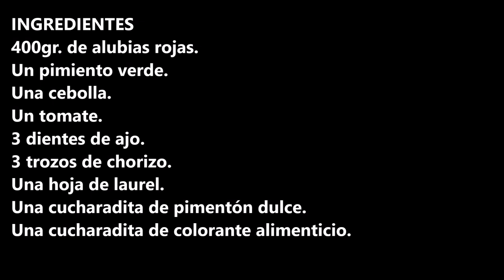ALUBIAS ROJAS CON CHORIZO / RED BEANS WITH CHORIZO / CROCK POT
Alubias rojas con chorizo un lato de cuchara con mucho sabor que tienes que probar.

INGREDIENTES:
400gr. de alubias rojas.
Un pimiento verde.
Una cebolla.
Un tomate.
3 dientes de ajo.
3 trozos de chorizo.
Una cucharadita de colorante alimenticio.

INGREDIENTS
400gr. of red beans.
One green bell pepper.
One onion.
One tomato.
3 cloves of garlic.
3 pieces of chorizo sausage.
A teaspoon of food coloring.